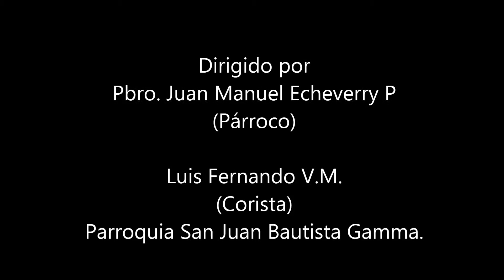Canto de Misa - SANTO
Canto con la Comunidad de la Parroquia San Juan Bautista, Canto antes de iniciar la Plegaria Eucarística. Santo de Querubines.
Domingo, Misa de 6 pm.